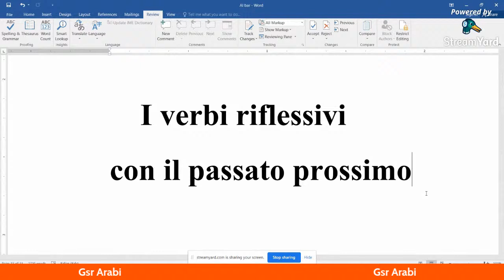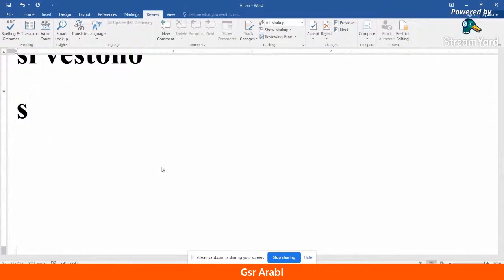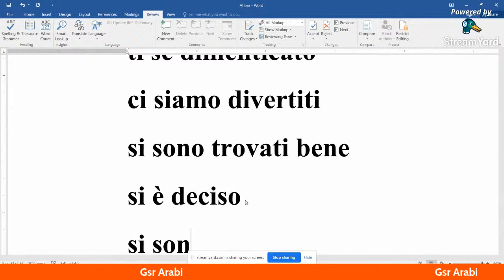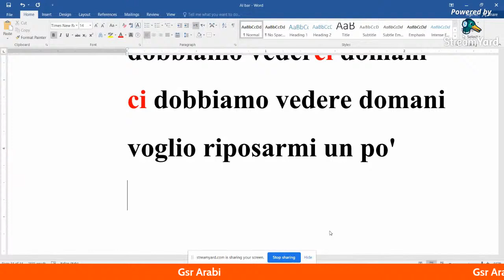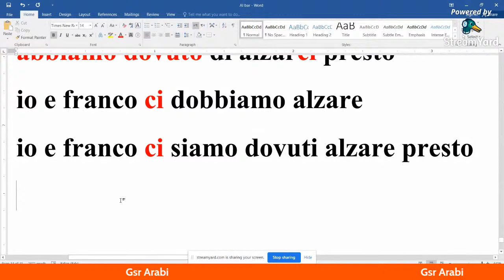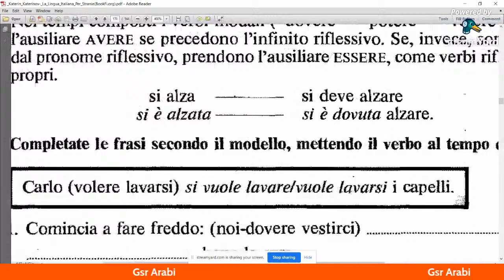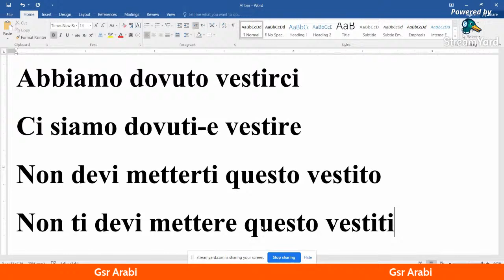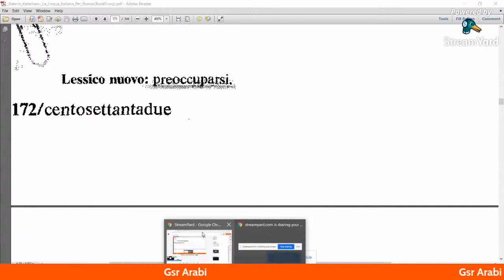I verbi riflessivi con il passato prossimo